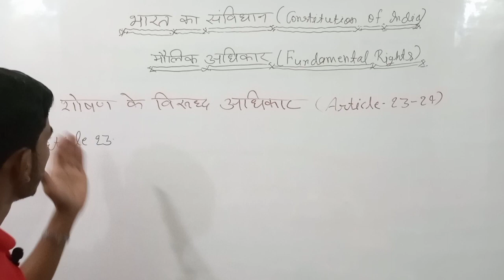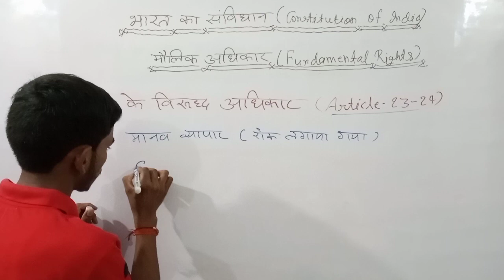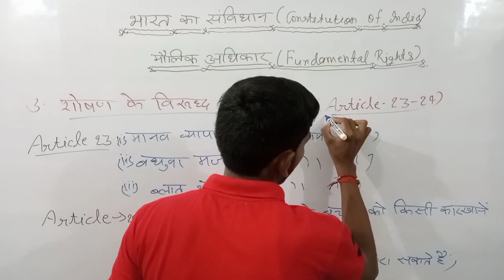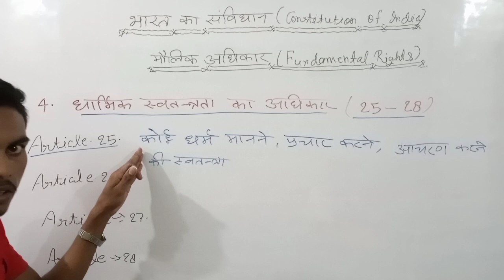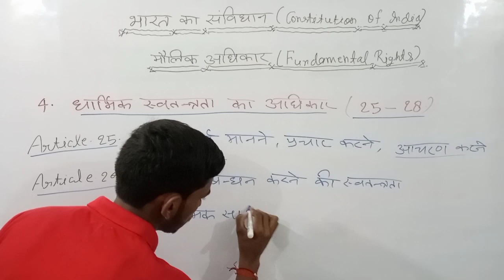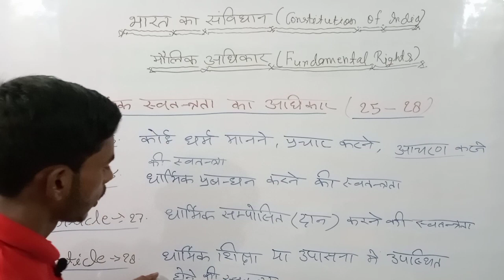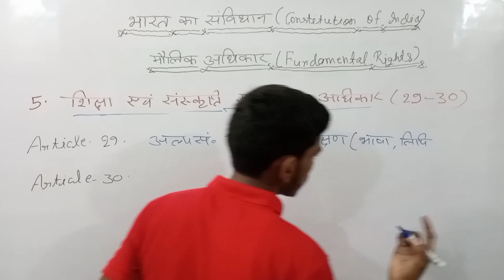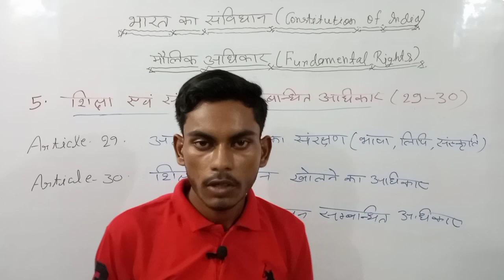मौलिक अधिकार (Fundamental Rights)/Lecture-२/Article-23 to 30/Indian polity by Ramkumar sir /Ram sir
Bharat ka samvidhan (भारत का संविधान).                     Constitution of India (भारत का संविधान).                    Fundamental Rights (मौलिक अधिकार) ‌‌                     Article-12 to 35,14 to 22,23 to 30 and 32.